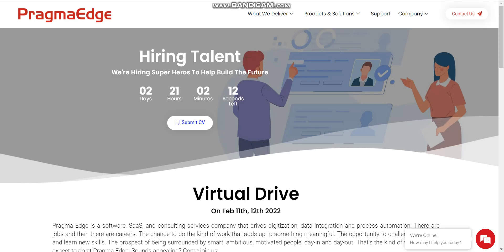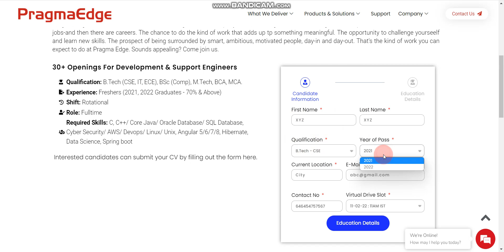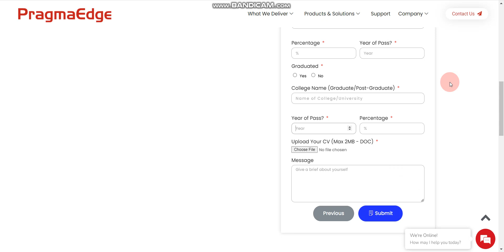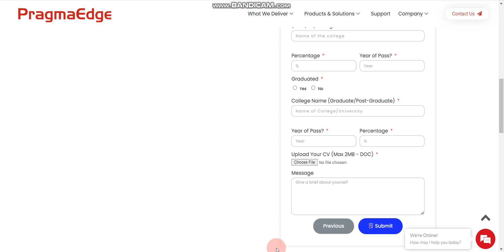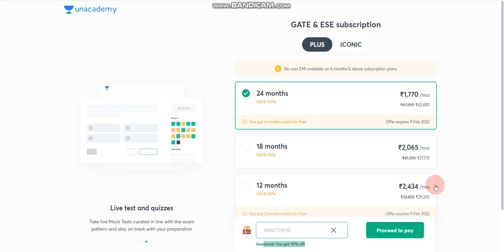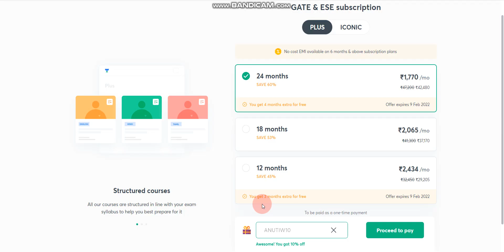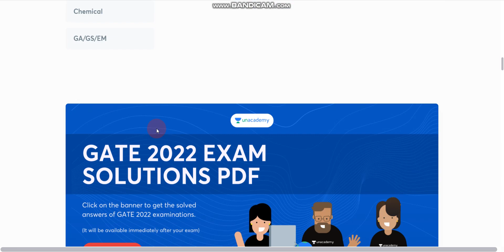PragmaEdge is hiring 2022/2021 batch | Eligibility? | Qualification? | Salary? | Job Location?